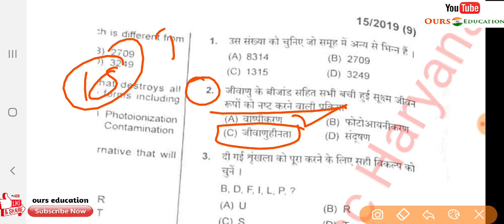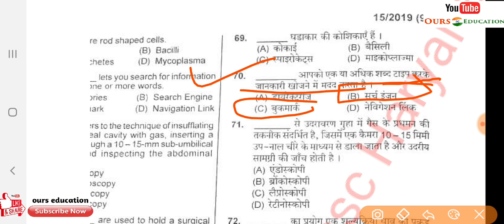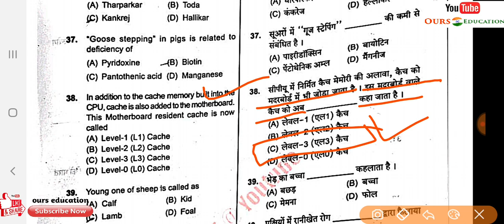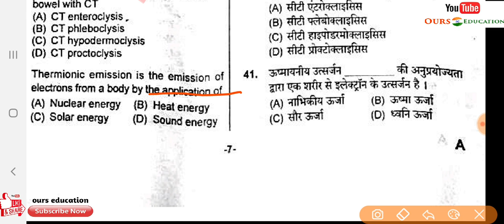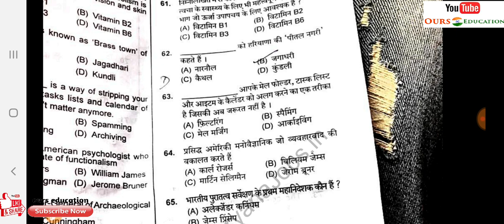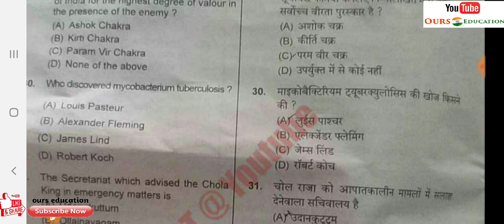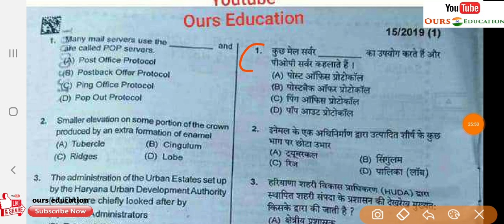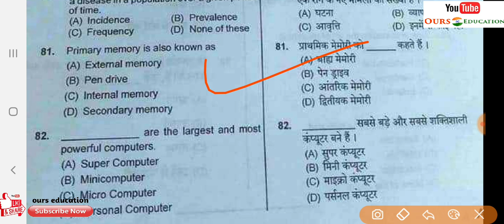HSSC Computer, Science Important Question | HSSC Previous Year Questions | HSSC Exams Special 2021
HSSC Computer and Science Questions
HSSC Previous Year Paper Solution | Haryana GK Important Question  |HSSC Previous Year Questions | Staff Nurse, Haryana Police, MPHW

नगर पालिका नगर निगम ग्राम पंचायत
Official Data

HSSC Exams Dose | Haryana Current Affairs  | Haryana GK | Static GK | HSSC Exam Special

 HSSC Exam 2021 | Haryana Police HSSC CET